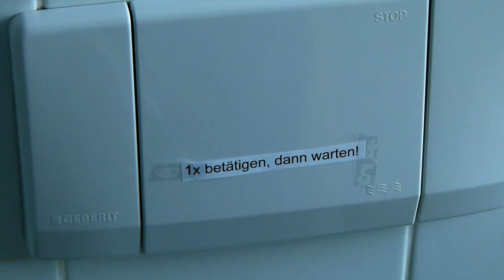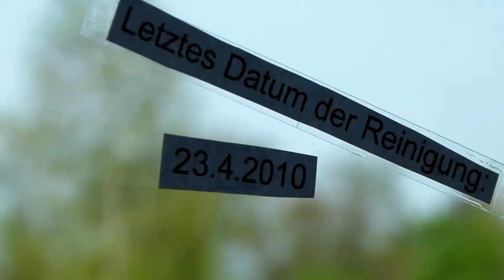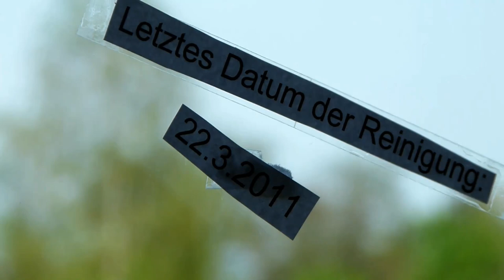Schöner leben mit Fabian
~~Weniger Tipps hier!~~

Ich dachte mir, ich zeige euch mal, wie ich wohne.
Dem gibt es nichts hinzuzufügen...

Danke auch an das Mariechen, die mich mit ihrer Roomtour inspiriert hat!